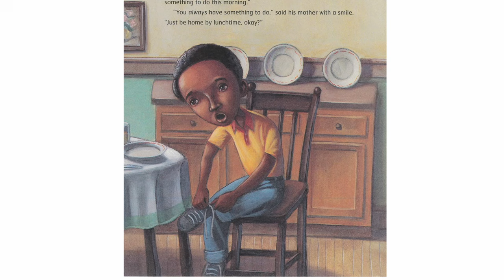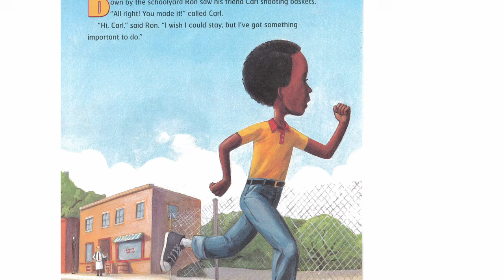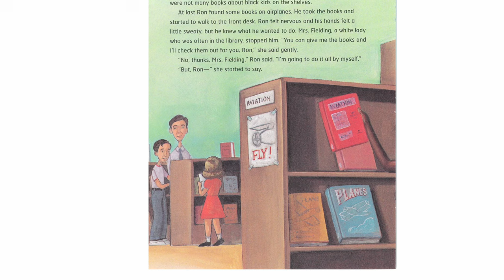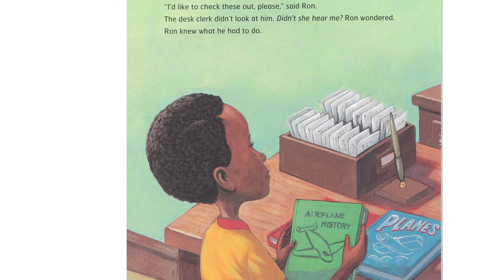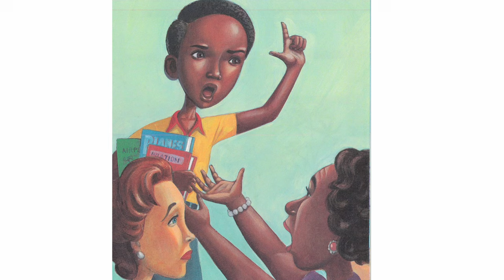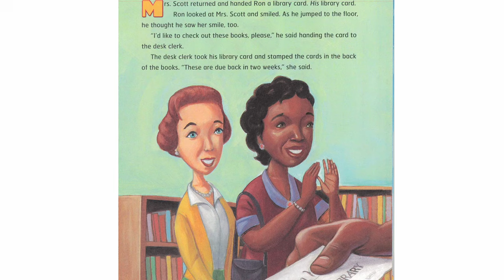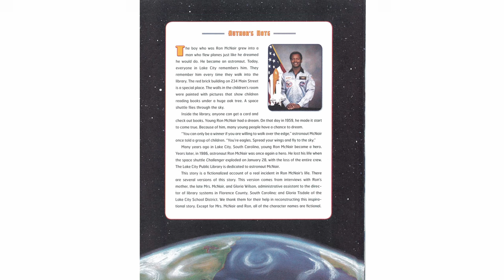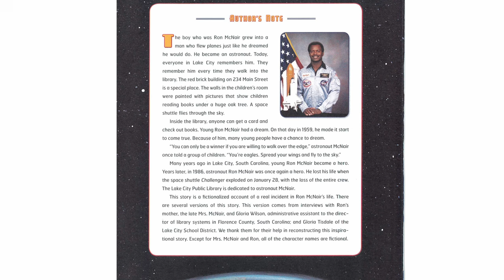Children's Book: Ron's Big Mission (Story of Astronaut Ronald McNair)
Ron's Big Mission

Join team KBDB as we bring books to life through read-alouds! These books are perfect for pre-kindergarten through second-grade children or anyone who enjoys a great children’s story! Watch them at home throughout the day and at bedtime, during car rides, and during class time.

Nothing beats holding and reading an actual book.